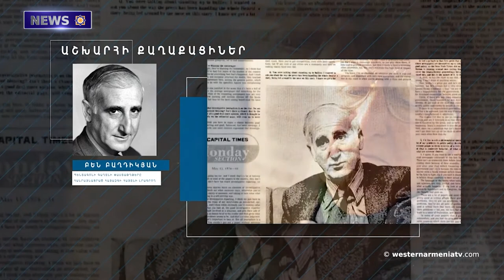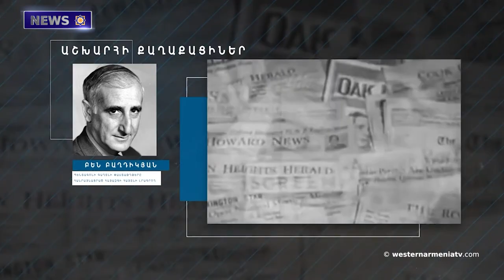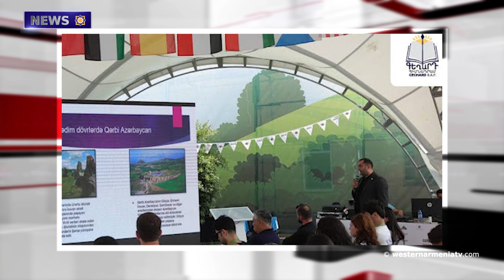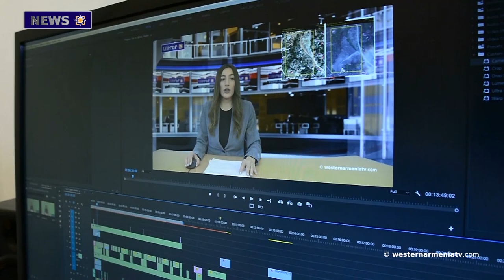Memorable Event Dedicated to the 104th Anniversary of the Treaty of Sevres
1. Memorable Event Dedicated to the 104th Anniversary of the Treaty of Sevres
2. The  Speech of the Speaker  of the Government of the Republic of Western Armenia
3. Sons  of Western Armenia. Ben Baghdikyan
4. A Reference Was Made to the Threats of  the Armenian Historical and Cultural Heritage of Artsakh In India
5. Baku Presents the "Zorats Stones  Settlement" as a Monument Located in the Territory of "old Azerbaijan". The Geghard Foundation Is Alarming
6. I Already Feel Uncomfortable Talking about Shushi Carpets. Vardan Astsatryan
7. Let's Support the State Television of Western Armenia